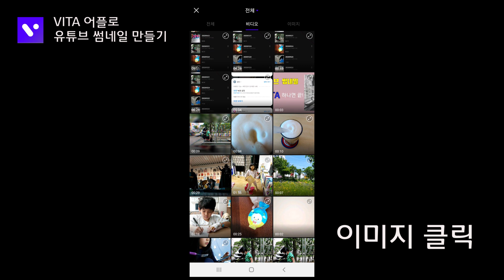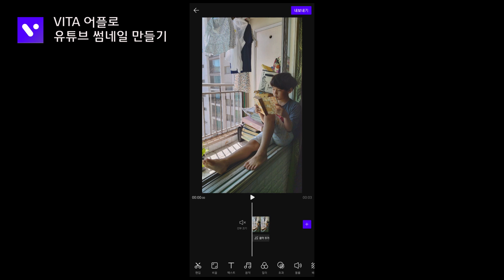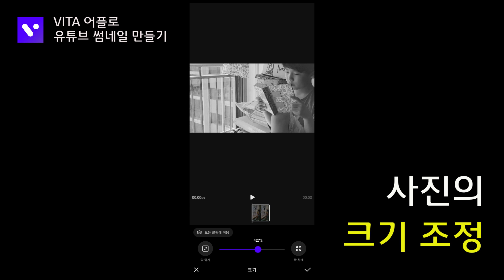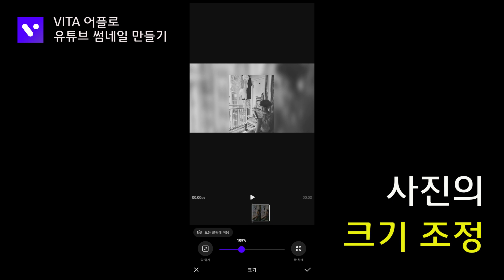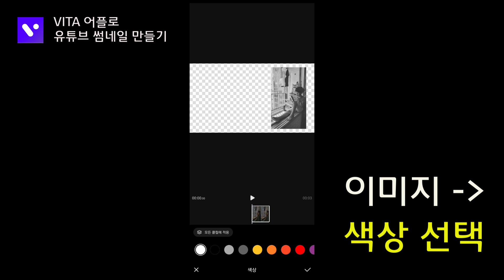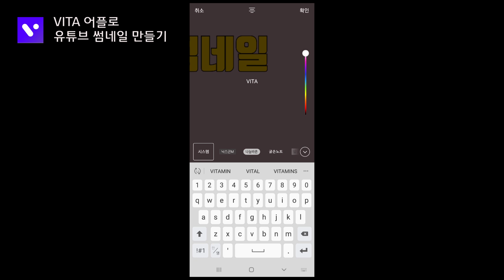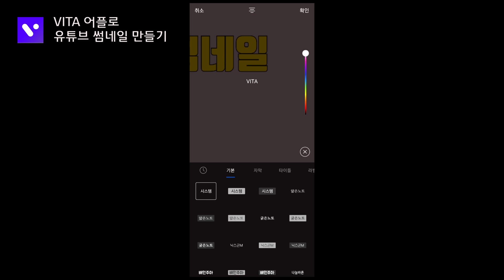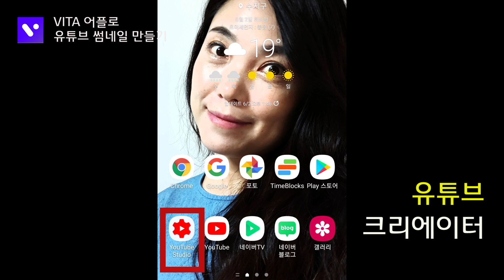VITA(비타 편집)로 초간단 유튜브 썸네일 만들기 ㅣ 유튜브 썸네일 크리에이터 적용법 ㅣ 스마트폰으로 고퀄리티 유튜브 썸네일 디자인하다.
스마트폰 하나로 쉬운 영상편집을 만드는 편집이야기, 이지툴스TV입니다.
무료영상편집 어플 VITA로 초간단, 고퀄리티의 유튜브 썸네일 만드는 방법을 알려드립니다.

콕!콕!콕!
썸네일 이미지 선택  1:13
필터로 사진보정 2:50
비율 선택 3:54
사진 크기 조정 4:32
배경 선택 5:46
텍스트 입력 7:00
유튜브 크리에이터 적용법 11:03

Easy Tools TV is an editing story that makes easy video editing with one smartphone.
Here's how to make a super simple, high quality YouTube thumbnail with the free video editing application VITA.

Cock! Cock! Cock!
Thumbnail image selection 1:13
Photo correction with filter 2:50
Select ratio 3:54
Resizing pictures 4:32
Background Selection 5:46
Text input 7:00
How to apply YouTube creator 11:03